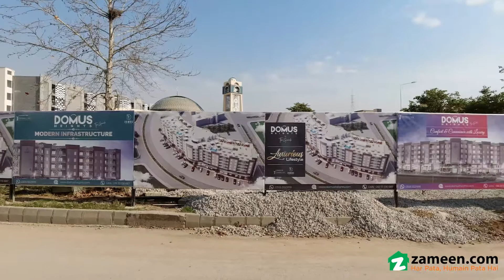1.5 MARLA SHOP FOR SALE IN UMER BLOCK PHASE 8 BAHRIA TOWN RAWALPINDI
Domus Heights
Next to Bahria Heights
Lower Ground Floor
The right property for you in Bahria Town Rawalpindi is right within your reach. Looking back, you'll know that buying this property was a totally worthwile investment decision. The growing property demand in Rawalpindi makes now the time to make an investment move. Here is the Shop you can have today and be proud of the decision. The project comes with different Shop priced at more or less PKR Rs that could meet your demands. The 337  Square Feet property you must explore.

Having a mosque nearby is a blessing and you can conveniently reach it in a few minutes.
A kids' play area with the type ensures that children can get some physical activity.
You can feel secure with round-the-clock security staff that patrols the premises.
You can host your guests in the barbeque area adjoining the building.